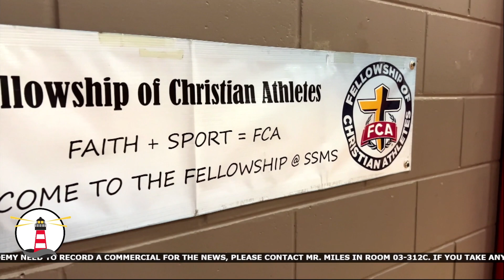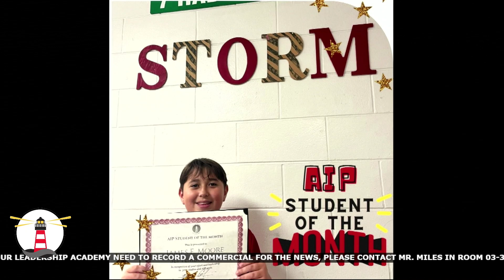SSN: November 10, 2023